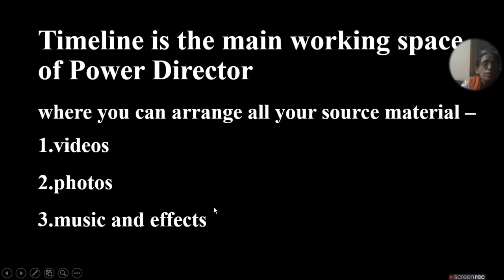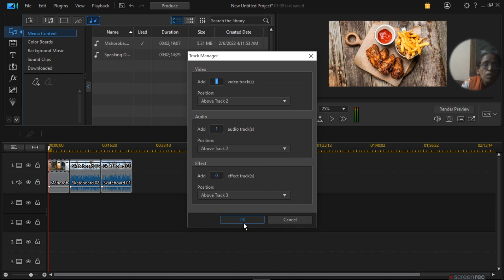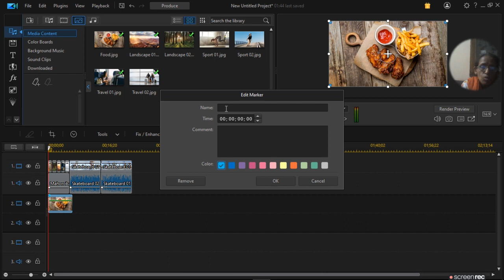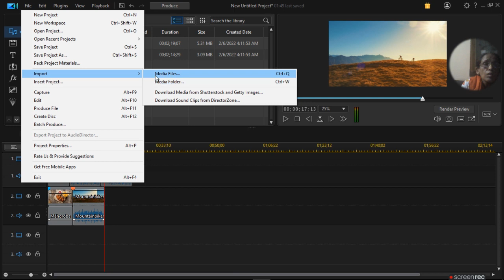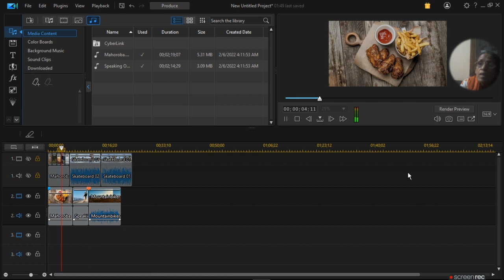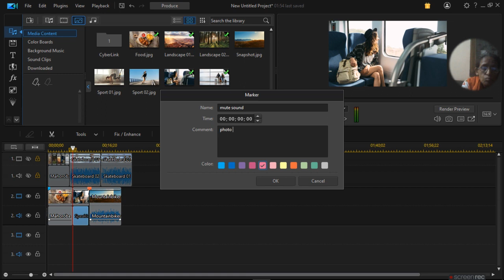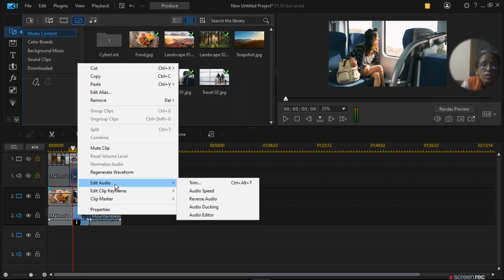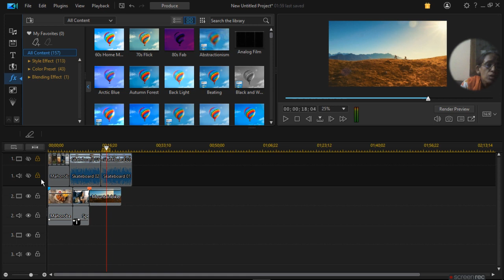Introduction of Timeline Tracks for Video And Audio Cyberlink Power Director|ratanagarwalitinformer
Introduction of Timeline Tracks for Video And Audio Cyberlink Power Director
Timeline is the main working space of Power Director
Adding And Moving Timeline Tracks
where you can arrange all your source material –
1. videos
2. photos
3. music and effects
Types of tracks
1. editing track
• video track
•  an audio track
2. Effect track
3. Title track
4. Voice track
5. Music track.

Adding or Remove  Tracks
Locking/Unlocking Enable/Disable Tracks
Adding Timeline Markers
Removing Gaps on Timeline and  Editing
• Remove and Move All Timeline Clips After Removed Gap.
• Remove and Move Clips on the Same Track.
Inserting/Overwriting Clips

Questions asked-
How to work on time line of cyberlink powerdirector?
How do I add a timeline in PowerDirector?
What are tracks in video editing?
How do you link audio and video in PowerDirector?
How do I add audio tracks to PowerDirector?
How do I make a video in PowerDirector intro?